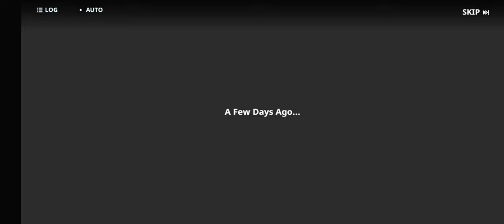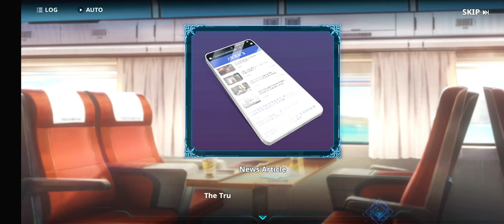Solo Levelling Arise Chapter 1 Full Walkthrough [Midsummer Night's Dream] No Commentary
Watch Solo Leveling arise with our complete walkthrough of Chapter 1: Midsummer Night's Dream! In this video, we guide you through every detail of the first chapter, showcasing key moments and exciting gameplay without commentary, allowing you to fully immerse yourself in the story.

Whether you're a long-time fan or new to the series, this walkthrough is perfect for understanding the narrative and appreciating the stunning visuals and mechanics that Solo Leveling has to offer. Join us as we explore the challenges and adventures that lie ahead in this fascinating universe.